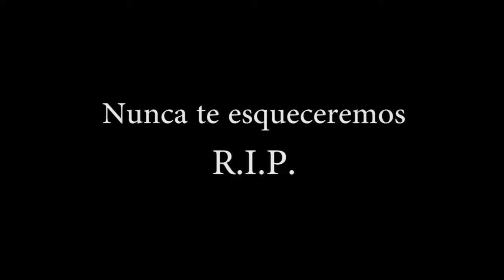Monk Season 7 R.I.P.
Sem palavras, simplesmente, amor pelo personagem.